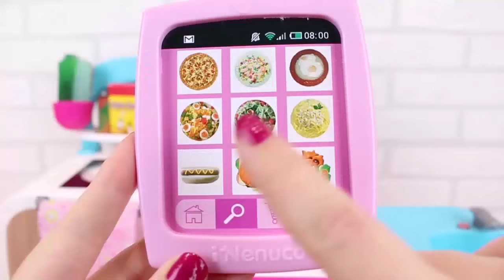NENUCO Naia y Alice van de compras al SUPERMERCADO y cocino COMIDA en la COCINITA de JUGUETE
Mis bebés Nenuco Naia y Alice van de compras al Supermercado en su carrito dúo, hacemos la compra y nos vamos para casa. Preparo la comida en la cocinita Nenuco